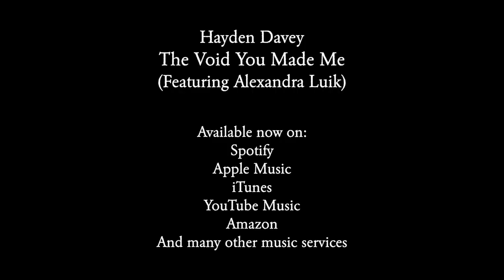Meet the Singer - The Void You Made Me (The Village IV Soundtrack)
An exclusive interview with Eve Donahue herself - The Village IV: Army of Cerberus actress Alexandra Luik sings on the lead single of the soundtrack: The Void You Made Me.

The song is now available on:
YouTube Music
Amazon
Pandora
Tidal
iHeartRADIO
Claro Música
Saavn
Boomplay
Anghami
KKBOX
NetEase
Tencent
Qobuz
Joox
Kuack Media
Yandex Music
Adaptr
Flo
MediaNet

Vocals by Alexandra Luik
Produced by Hayden Davey & Isaac Lawrence
Written by Hayden Davey

The Village IV: Army of Cerberus premieres Sunday, November 19th 2023 at Harbour Lights Picturehouse at 10:30 a.m. with a red carpet entrance! Entry is FREE for everyone.

In an attempt to stop Cerberus' power from reaching beyond Blair Styx, Anna Donahue and a group of survivors band together and head back to the village thinking they're prepared to fight whatever comes their way and put an end to the cult. But she didn't anticipate how prepared her siblings were for this day. Will the survivors be able to combat Eve's newfound power? Who is the figure in the robe? What is that sound coming from the lake? Does anybody truly understand the extent of the evil residing in Blair Styx? The Village IV: Army of Cerberus is an action-horror film featuring compelling mysteries, intense thrills and new and old characters.